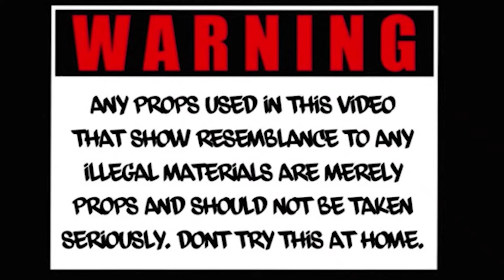ATM Shotta x Deep Thoughts